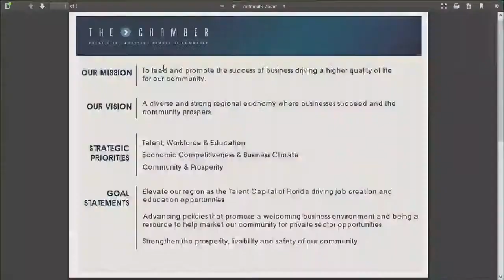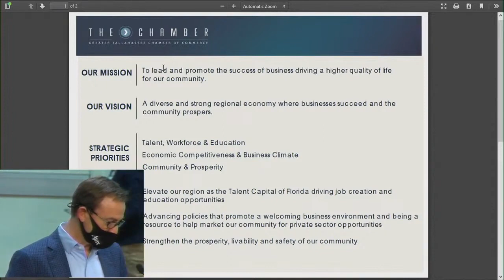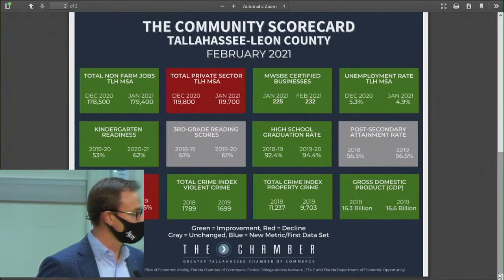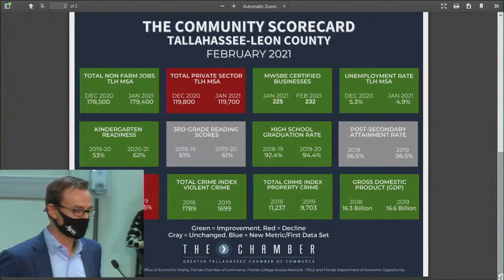Leon County School Board Presentation by Jay Smith